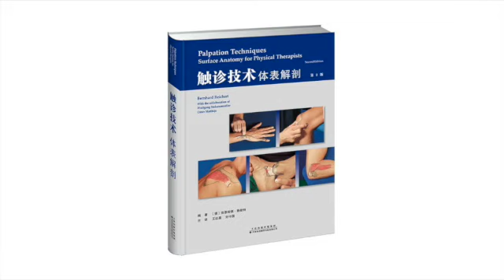触诊技术04手